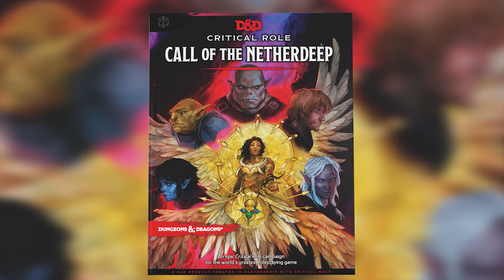What is 'Call of the Netherdeep | Matthew Mercer | Critical Role | D&D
Pre-Order Critical Role: 'Call of the Netherdeep'

Todd Kenreck sat down with Matthew Mercer, Chris Perkins, Makenzie De Armas and James Haeck about the new book.

Critical Role: Call of the Netherdeep
Can You Change Fate?
An epic Critical Role campaign for the world’s greatest roleplaying game.

The greed of mortals has awakened a powerful entity long thought destroyed. For eons, this mighty champion of the gods has been imprisoned in the darkest depths of Exandria. His name has been forgotten, as have his heroic deeds. Languishing in despair, he calls out for new heroes to save him.

Inspired by the campaigns of the hit series Critical Role, this adventure begins in the Wastes of Xhorhas and leads to the glimmering oasis-city of Ank’Harel on the continent of Marquet, and from there into a sunken realm of gloom, corruption, and sorrow known as the Netherdeep. Above it all, the red moon of Ruidus watches, twisting the fates of those who have the power to shape the course of history.

Critical Role: Call of the Netherdeep contains seven chapters of thrilling adventure, new creatures and magic items, and a poster map of Ank’Harel.

First major adventure module within Critical Role’s world of Exandria, taking players from levels 3-12.
Multi-continental story that spans the scarred Wastes of Xhorhas, introduces the continent of Marquet, and eventually plunges players into the Netherdeep—a terrifying cross between the Far Realm and the deep ocean.
Bursting with lore and all new art depicting Exandria.
Includes new magic items and creatures and introduces new rival NPCs.